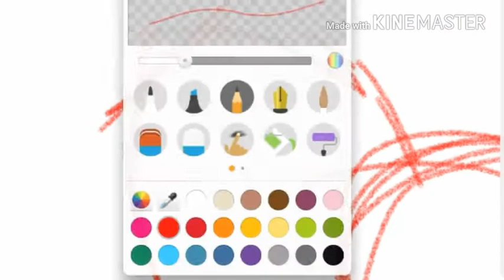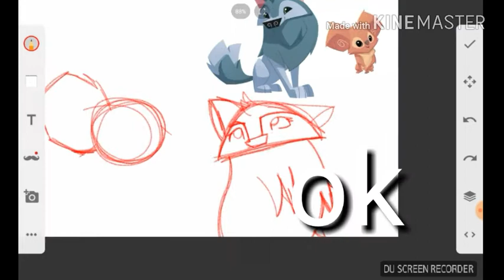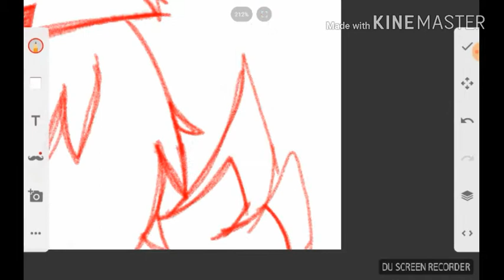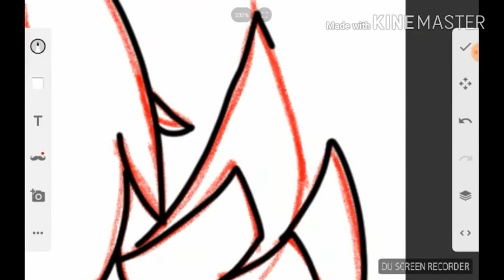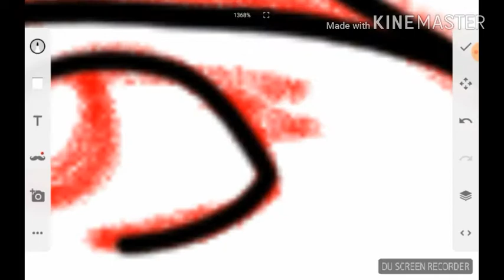(Tan rapido como como guepardo xd) volvemos a los speedpaints xV